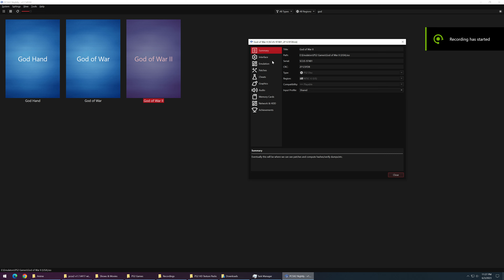God of War 2 HD PC Gameplay | PCSX2 Nightly Emulator | HD Texture Pack | 4K 60FPS (2023)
pcsx2,
pcsx2 games,
pcsx2 4k 60fps settings,
pcsx2 bios,

i9 13900k,
core i9-13900k,
i9-13900k,
intel i9-13900k,